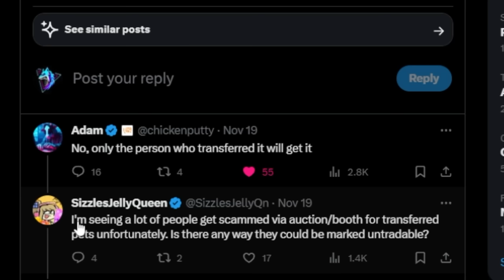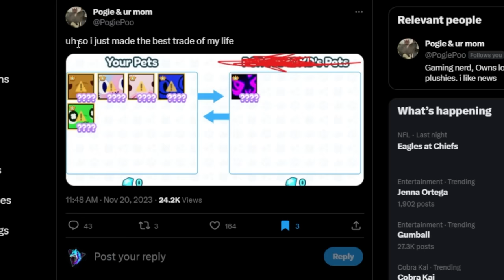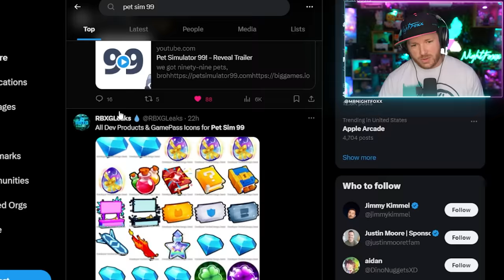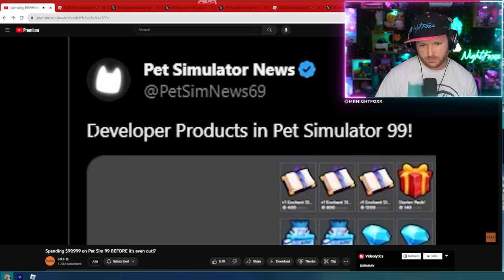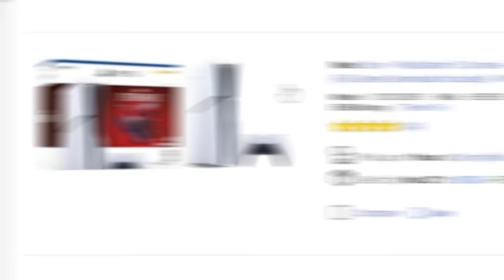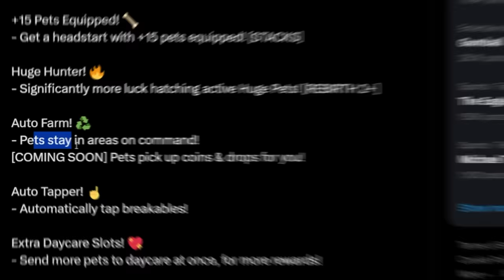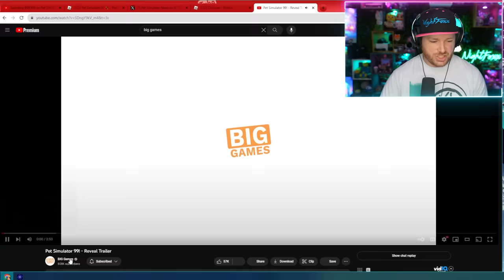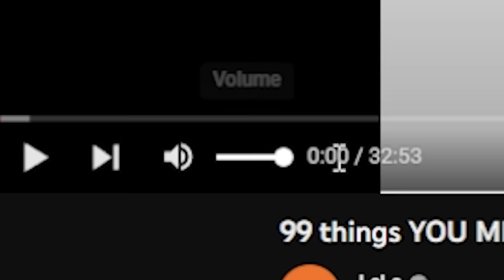Pet Simulator 99 is ALREADY Causing ISSUES!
In today's video we look at the upcoming Pet Simulator 99 and how its already causing issues! We are about to go over the good, the bad, and the downright UGLY in this new game!

AI: pet simulator x,pet simulator x update,pet sim x,pet sim 99,pet simulator 99,pet sim x scam,pet simulator,nightfoxx,night fox,night foxx,night foxx roblox,pet sim update,pet simulator 99 issues,pet simulator 99 trailer